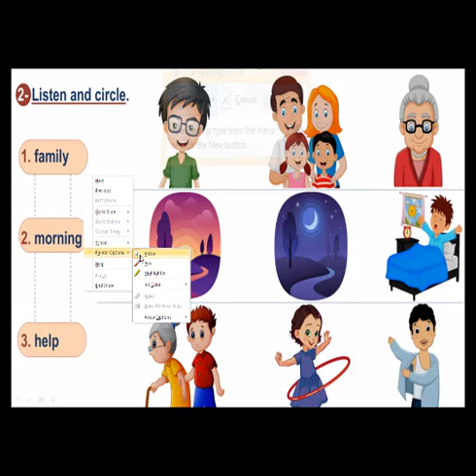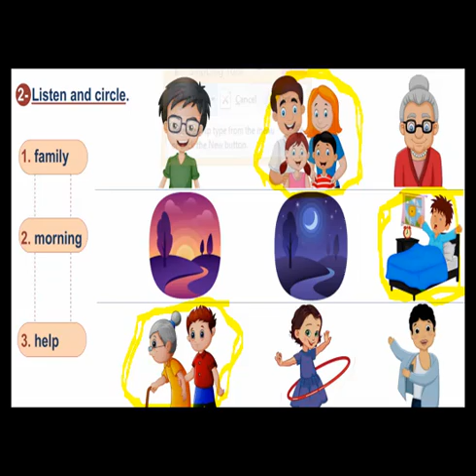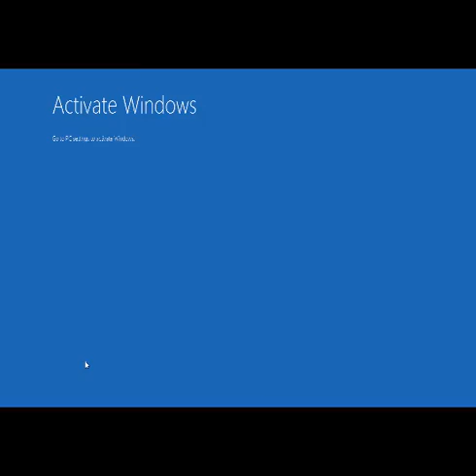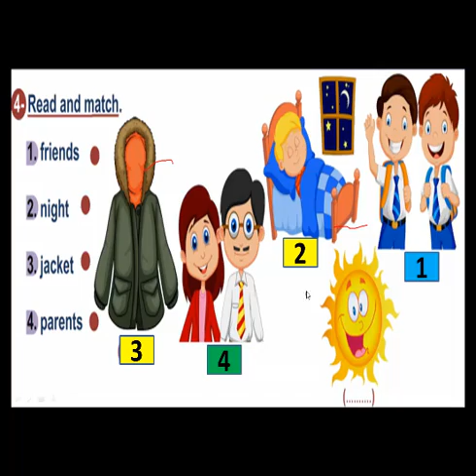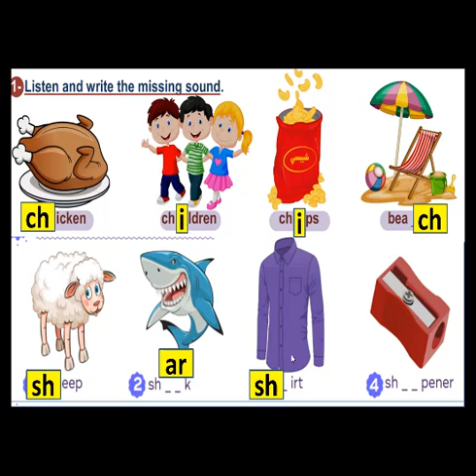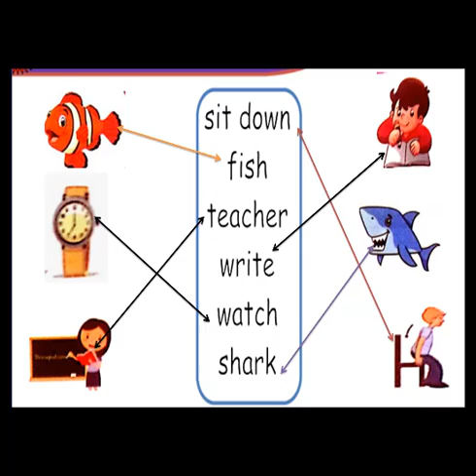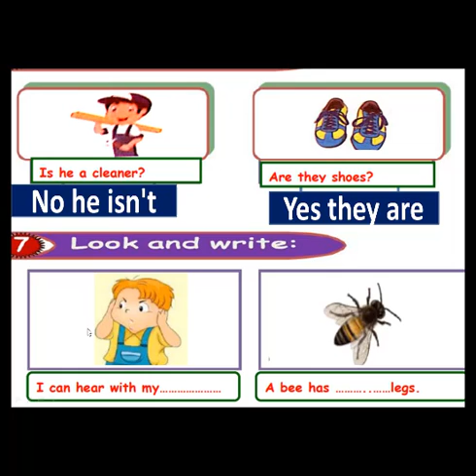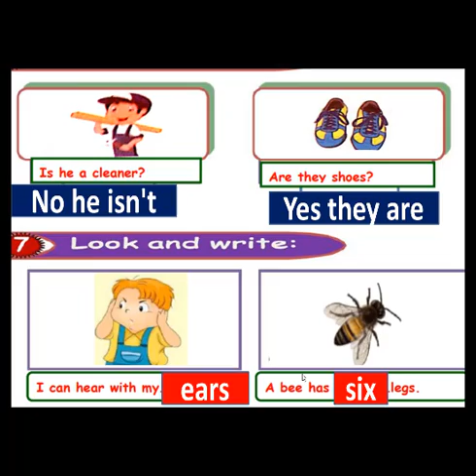امتحان متميز ( لغة انجليزية ) للصف الثاني الابتدائي الترم الأول المنهج الجديد 2020